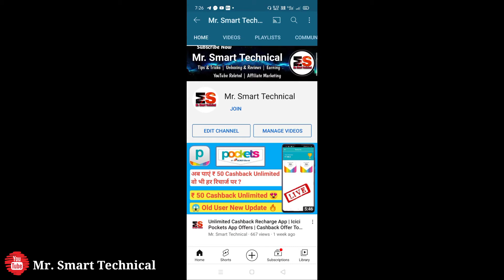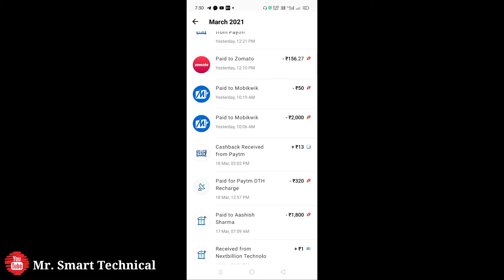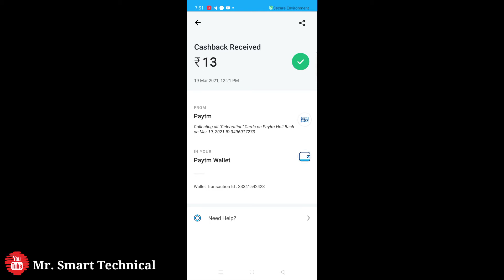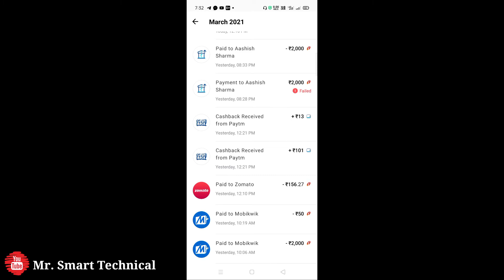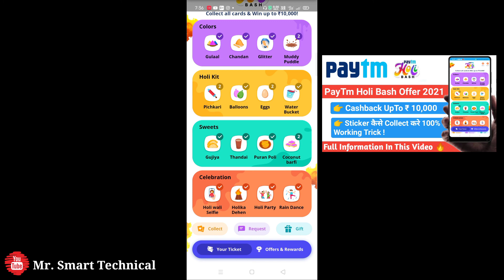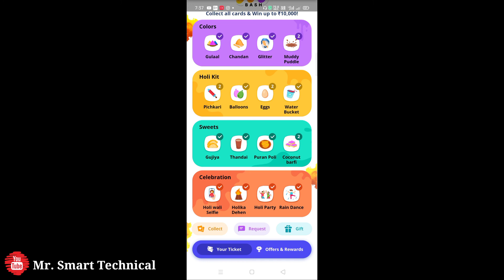Paytm Holi Bash Offer | Paytm Holi Bash Tricks | Glitter | Rain Dance | Thandai | Water Bucket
My Gears

2nd Smartphone

2nd Mic

Your Query 👇

how to collect rare stamp on paytm holi bash offer